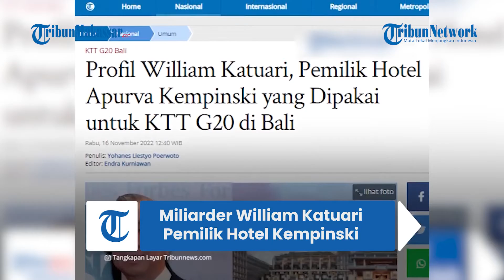Sosok William Katuari Owner Apurva Kempinski Lokasi Utama KTT G20 Bali, Kekayaannya Rp 15 Triliun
TRIBUN-TIMUR,COM - Nama hotel dan resort mewah Apurva Kempinski jadi perhatian di momen Konfrensi Tingkat Tinggi atau KKT G20 Bali.

Hotel bintang lima di kawasan Nusa Dua Bali itu menjadi lokasi acara puncak G20 Bali.

Dikutip dari tibunnew.com, hotel itu dibangun pada kuartal pertama tahun 2019 di atas tanah seluas 14 hektar.

Di dalamnya ada sejumlah fasilitas di antaranya 475 kamar, delapan restoran dan bar termasuk restoran akuarium pertama di Bali.

Pendirian hotel itu ternyata memang dirancang untuk memperlihatkan keragaman dan warisan dari Indonesia.

Tak banyak yang tahu ternyata pemilik hotel tersebut bernama William Katiuari.

Ia juga sekaligus Presiden Direktur Wings Group.

Sosoknya pernah masuk daftar orang terkaya ke-19 di Indonesia tahun 2014 versi Forbes.

Diketahui William Katuari adalah putra dari pendiri perusahaan Wings Group, Johannes Ferdinand Katuari.

Ia merupakan generasi kedua yang memimpin Wings Group.

Diketahui, pada tahun 2000-an, Willaim melebarkan sayap bisnis perusahaannya.

Mulai dari bidang properti, perkebunan, oleo chemichal dan keramik.

Baru pada tahun 2004, William secara resmi memimpin Wings Group setelah ayahnya meninggal dunia.

Sejak menjadi bos Wings Group, kekayaan William semakin melejit.

Hingga, ia didapuk sebagai orang terkaya ke-19 di Indonesia pada tahun 2014 menuurt Forbes.

Adapun kekayaannya mencapai 1,1 miliar dolar AS atau setara dengan Rp 15,5 triliun pada tahun 2021.

William juga memiliki hotel mewah di Labuan Bajo.